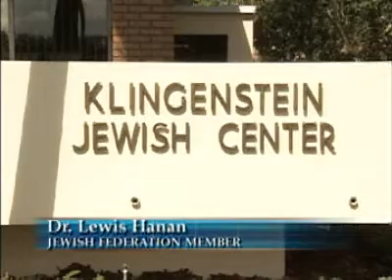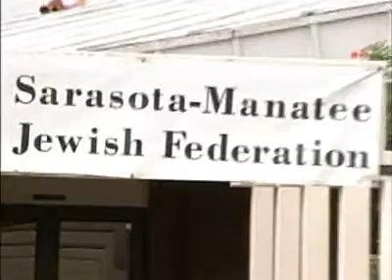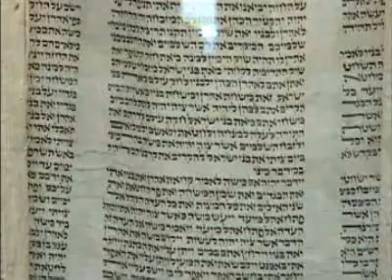SNN: 50 Years and Counting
Through the tough economic times the Sarasota Manatee Jewish Federation is going strong.
50 years after it started, it's still giving back to the community and local nonprofit groups.